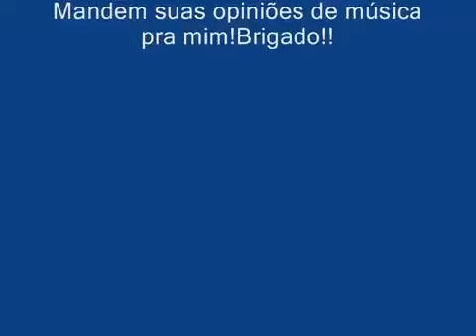PINGOS DE AMOR - PAULO DINIZ